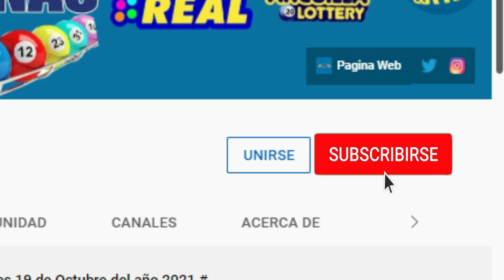Loteria Real 12:55 PM Viernes 13 de Mayo del 2022